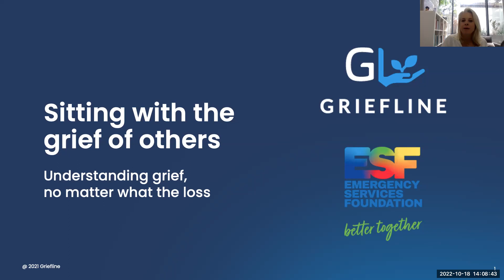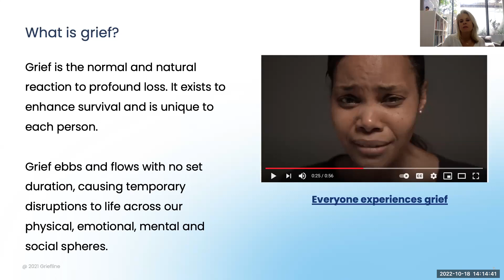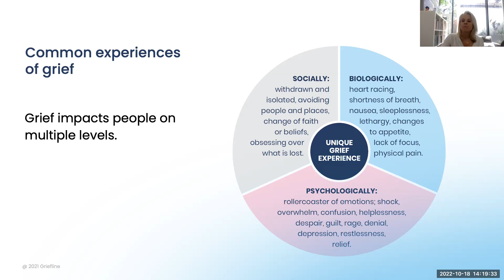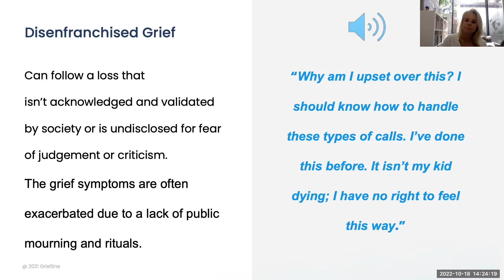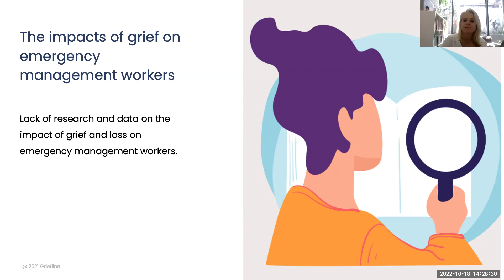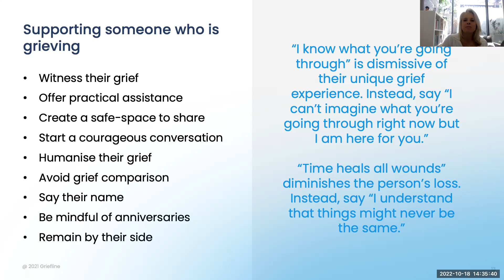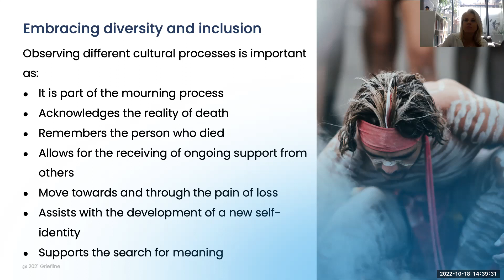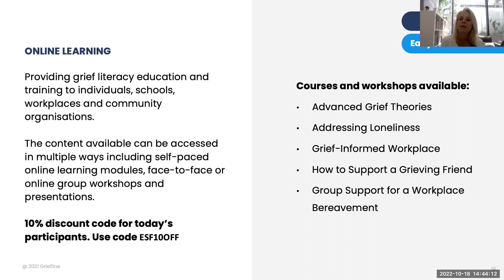Sitting with the Grief of Others Webinar